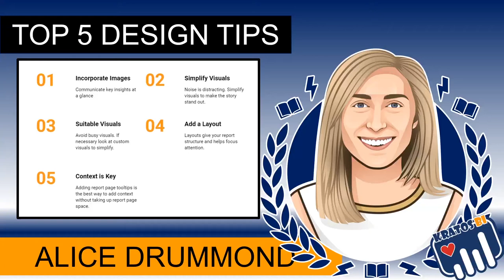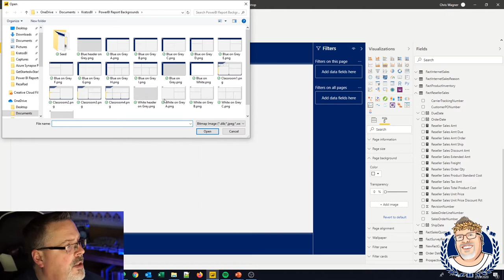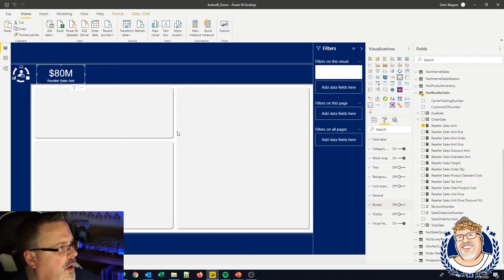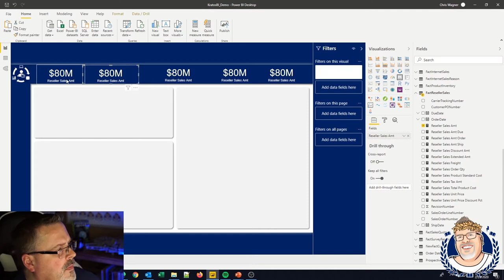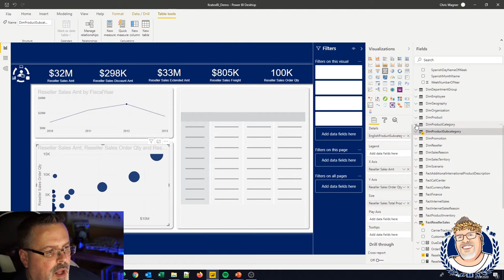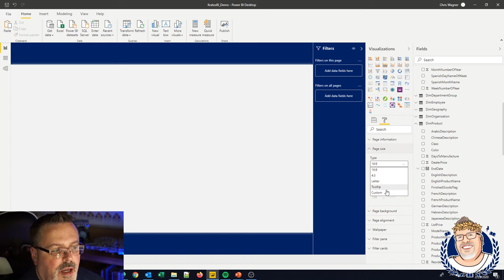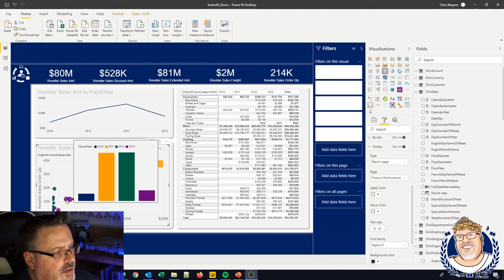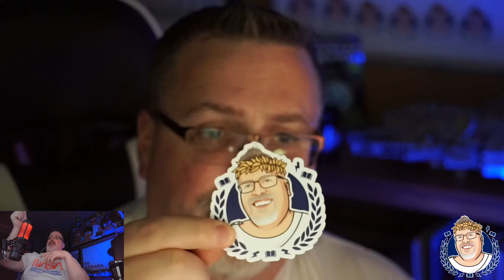Top 5 Design Tips in Power BI in 11 Minutes!!!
This video shows you how to build out a Power BI report using Alice Drummon's 5 Power BI design tips in under 11 minutes.

MERCH!@!@!

CONTRIBUTE

Value for Value - If you found value in this content, feel free to send me like value.

Main Camera
Sony Alpha a6000

Secondary Camera
Razer Kiyo

Microphone
HyperX QuadCast

Stream Deck
Elgato Stream Deck

Headset
Corsair Void Pro

Key Board
Corsair K70 RGB

Mouse
Razer DeathAdder v2

Co-hosts
Casual Thor